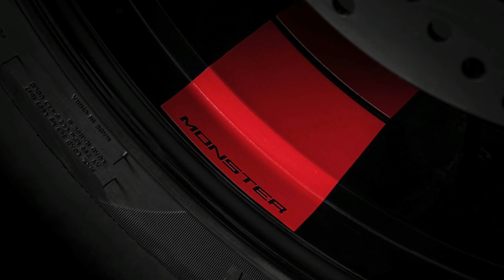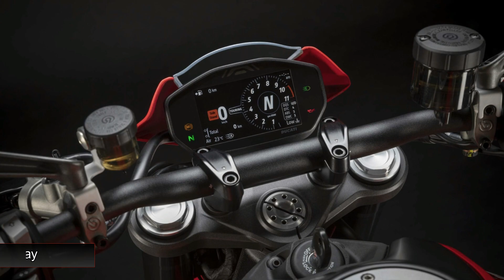2021 Ducati Monster & Monster Plus |TM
Ducati has introduced Next generation Monster with new design trend.
It is now more sleeker then the outgoing model. It weighs 18kgs less now.
Comes in 3 colors options:
Ducati Red with black wheels
Aviator Grey with red wheels
Dark Stealth with black wheels

Engine Specs:
-937 cc Testastretta 11° engine
-Euro 5-compliant
-Maximum power 111 hp at 9,250 rpm
-Maximum torque 9,5 Kgm at 6,500 rpm
-Weight (dry) 166 kg
-Aluminium front frame
-Rear subframe in GFRP (Glass Fiber Reinforced Polymer)
-Aluminium swingarm
-New full-LED lighting system with swiping technology indicators
-Full-TFT 4.3” screen indicating selected gear and fuel level
-Riding Mode (3 configurations)
-Adjustable ABS Cornering (3 levels with “only front” Mode)
-Adjustable DTC and DWC (8 levels)
-Launch Control
-43 mm upside down fork
-Adjustable monoshock
-Brembo 320 mm front brake discs with M4.32 monobloc calipers, radial pump and pads made of sintered material
-Hydraulic clutch with radial pump
-820 mm seat height, 795 mm (optional) or up to 775 mm, with lowered seat and lowered suspension kit
-DQS up/down

The Plus model comes equipped with:
-Windscreen
-Passenger seat cover

Source- Ducati
*Note: The Specification may vary for different markets.